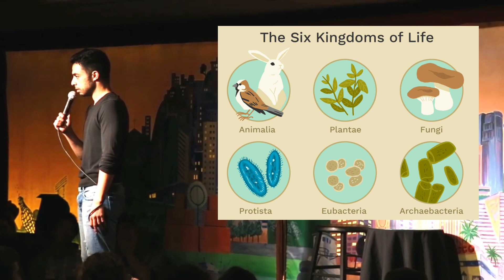Why Viruses Hate Us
I tried to tell the world a few years ago, are they ready to listen?